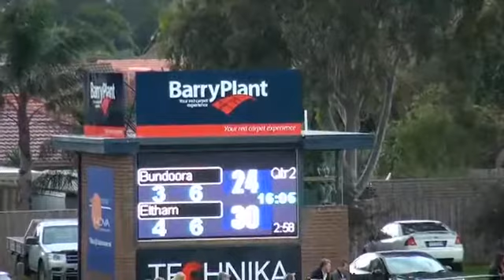2014 Rd9 Bundoora vs Eltham 1st Half